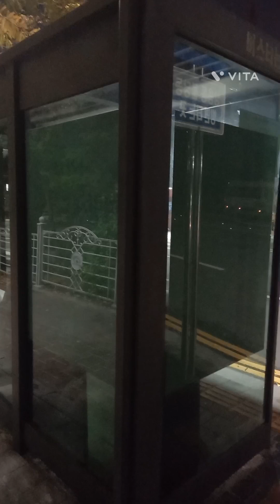2024년 11월1일에 찍은 버스 풀 영상